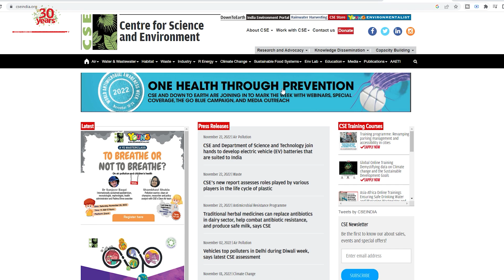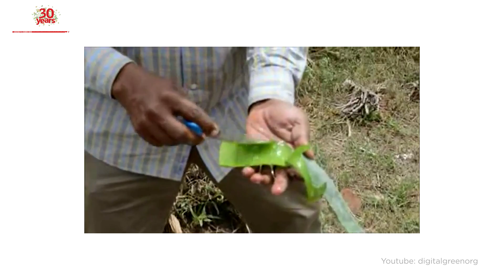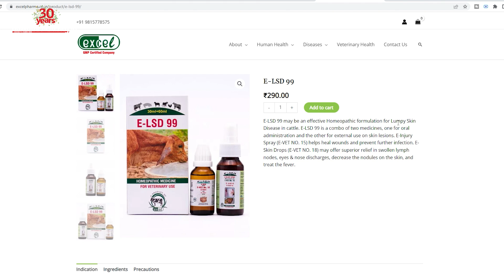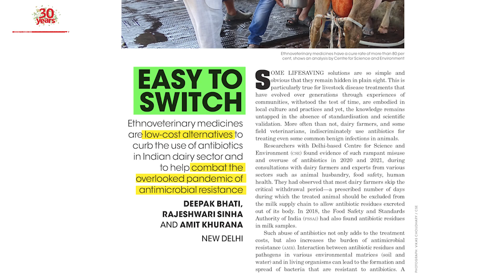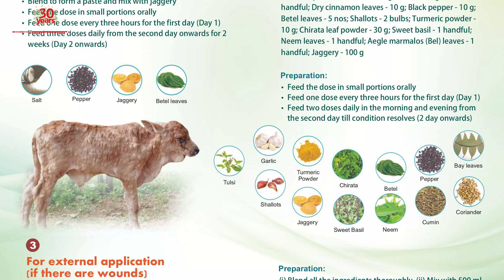How ethnoveterinary medicines combat Antimicrobial resistance | World AMR Week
AMR has been recognised as a ‘silent pandemic’ and is a global public health threat for humans and animals. This video will be about animals. More and more antibiotics are becoming ineffective, and infectious diseases are becoming difficult to treat due to this phenomenon. On November 21, 2022, the Centre for Science and Environment (CSE) and Down To Earth magazine, released a special report to mark World Antimicrobial Awareness Week (WAAW November 18-24). The report, released during a webinar, is titled Ethnoveterinary medicine: An alternative to antibiotics for the dairy sector.

This year, the theme of WAAW is Preventing Antimicrobial Resistance Together. Prevention implies the adoption of strategies and approaches that can reduce the need for antimicrobials. It provides a cost-effective and easy option to contain AMR, particularly for low- and middle-income countries.
The answer is Ethnoveterinary medicine or EVM. Ethnoveterinary medicine (EVM) involves the use of traditional/herbal preparations in treating diseases of cattle.
One of the biggest ongoing programmes on EVM in the Indian dairy sector is led by the National Dairy Development Board NDDB. NDDB launched the Mastitis Control Popularization Programme (MCPP) at Sabar Dairy back in 2014. In 2016 it roped in Trans-Disciplinary University TDU, Karnataka to explore the use of EVMs. This project spans 8 states and 16 milk union and producer companies. Eventually, the programme went beyond Mastitis disease and is currently addressing 29 diseases.
The biggest USP of  EVMs is that they can be prepared at home. Simple ingredients of EVMs can work against several bovine ailments. Many of these ingredients are easily available in Indian households. Currently, it has gone beyond homemade preparations to packaged EVM products. Milk unions are manufacturing these products on a no-profit-no-loss basis and providing them to farmers registered with the dairy cooperative (Ethnovet Milma). The private sector is also selling these as licensed products.
And it seems to be working pretty well! The results say it all.
From 2016 to October 2022, 7.8 lakh disease cases have been cured by EVMs at around 80% cure rate. To sum up, 4 out of 5 animals were cured using EVMs. This means access to safe milk for consumers, reduction in treatment expenses and improvement in the livelihood of farmers. This we know for sure as the number of veterinary calls has reduced, lakhs of rupees have been saved on medical costs and the cost of antibiotics has reduced too.
The role of EVM in livestock development for the present and in the future is beyond dispute. Globally, scientists are elucidating the effects and action mechanisms of local and indigenous communities’ phytomedicines. It has proved to not only cure animals but also save farmers’ expenses and time.